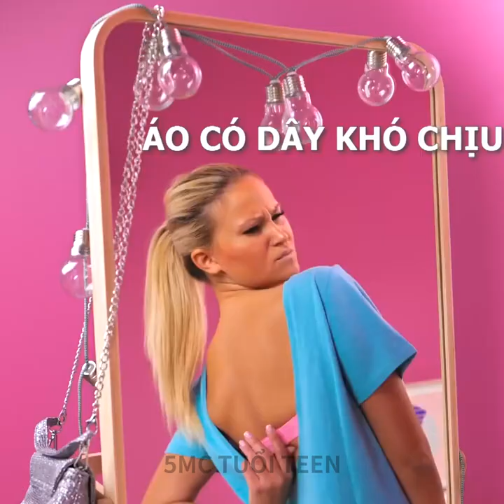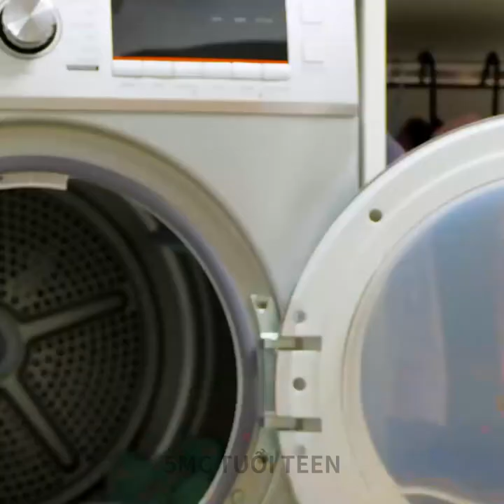Fashion Reborn: Biến quần áo cũ thành trang phục thời thượng